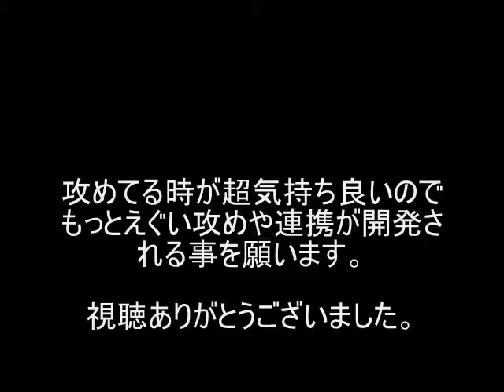P4U Aegis Combo Video with CC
from nico

P4U - ペルソナ４ ジ・アルティメット イン マヨナカアリーナ -

ペルソナ4 ジ・アルティメット イン マヨナカアリーナまとめWiki